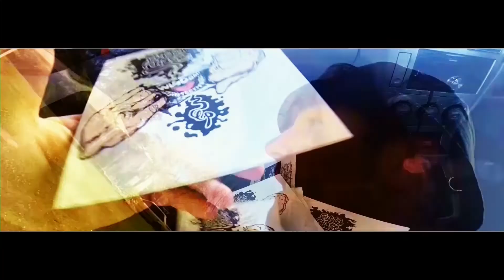(BITTERBACKPACK) RICKY VENTURA THE SPEED DEALING PET DETECTIVE (SOTKP:VLOG)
(BITTERBANTER) Present 'Ricky Ventura' the Wild & Wacky Speed Dealing Pet Detective. In this Episode Ricky comes face to face with a Flock of Rare Parrots, A Slithering Biggy AKA the Red Belly Black & chases a Wild Dingo out bush in Straya! (SOTKP)